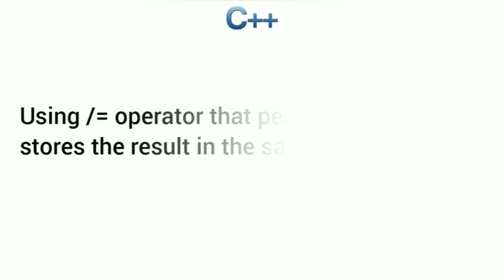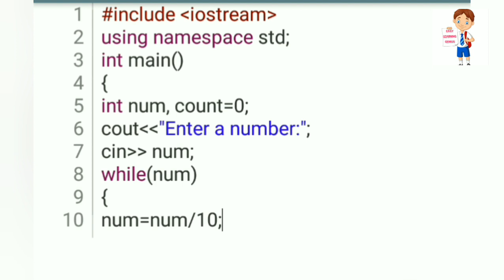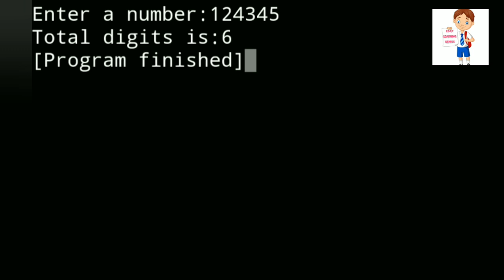Count the Digit in a number C ++ beginner level program part 41 Easy Learning Genius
Jarico - Landscape
Julius Dreisig & Zeus X Crona - Invisible.